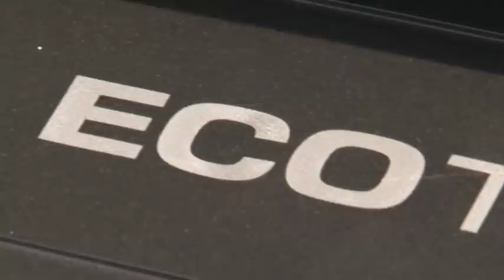Opel Meriva mit neuen Dieselmotoren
Die Verkaufszahlen des neuen Meriva übertreffen alle Erwartungen. Für Opel Grund genug nun die Motorenpalette zu vervollständigen. Die Verkaufszahlen des neuen Meriva übertreffen alle Erwartungen. Für Opel Grund genug nun die Motorenpalette zu vervollständigen. Sieben Motoren stehen zur Auswahl. Davon vier Dieselmotoren, die ab sofort bestellt werden können. Sie spannen ein Leistungsband von 95 bis 130 PS.